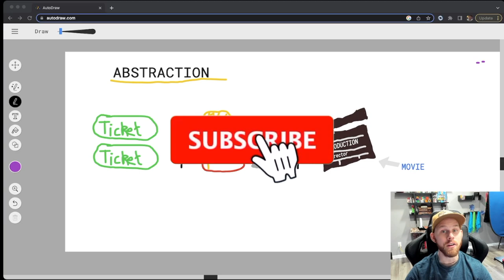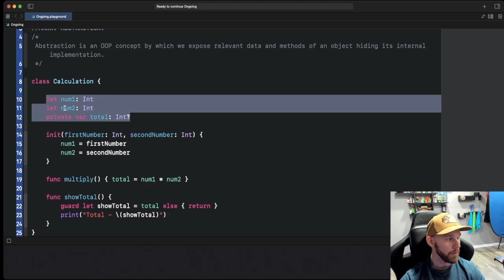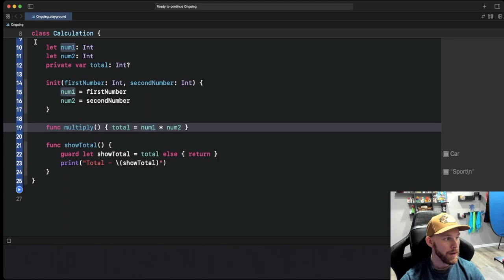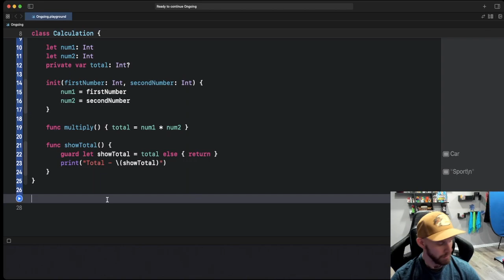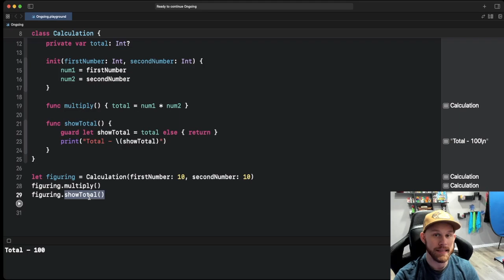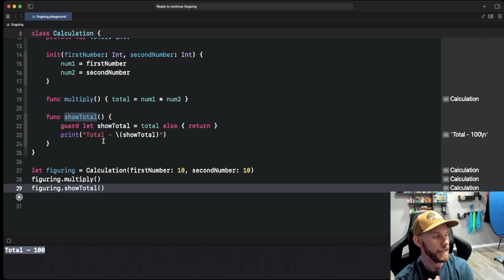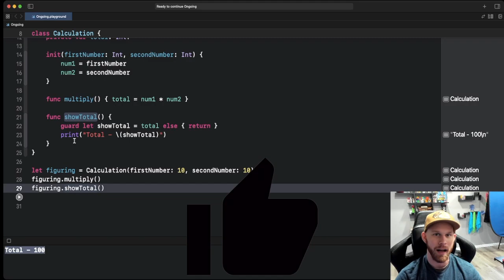OOP Abstraction Principle in Swift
In this tutorial, I walk you through Abstraction. Which is 1 of the 4 Object Oriented Programming (OOP)  principles.

You will see me draw out and explain the principle. Then we will open Xcode and I will show you an example in Playgrounds.